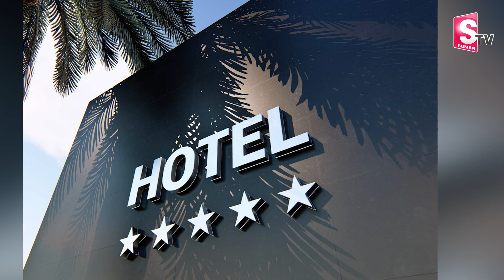Taste Atlas's List of World's Most Hotel Dishes Reports Pulihora , Chaddannam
Watch► Taste Atlas's List of World's Most Hotel Dishes Reports Pulihora , Chaddannam |  @SumanTVChannel